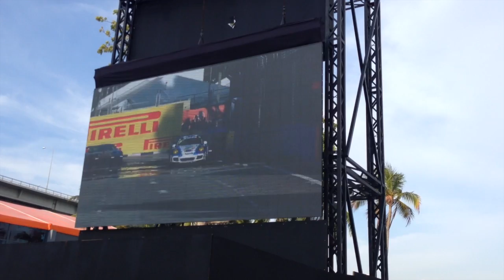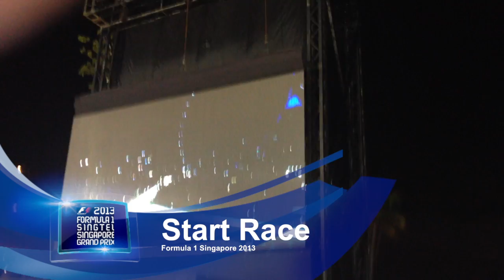Formula 1 Singapore GP 2013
This video is about Formula 1 Singapore GP 2013